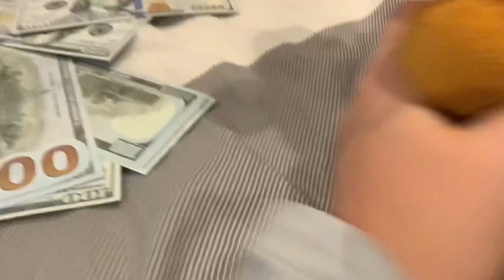FMM Movie: The Party!